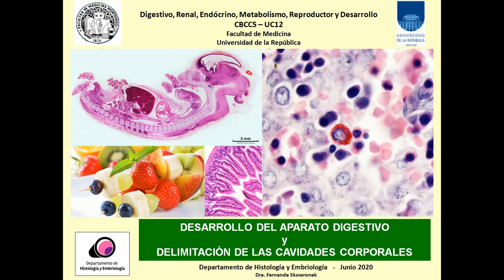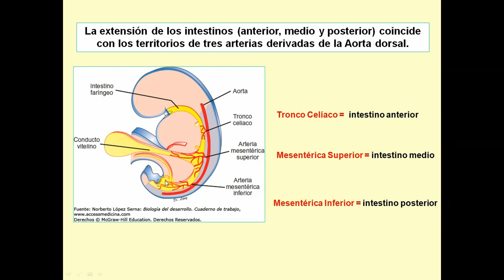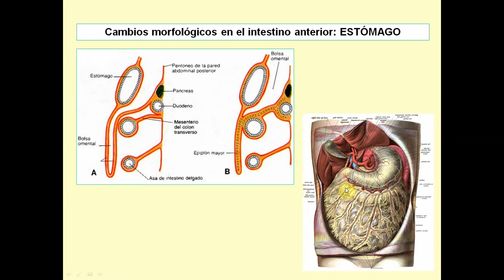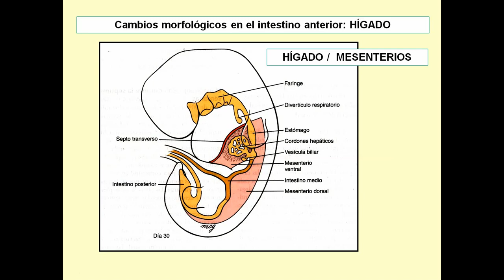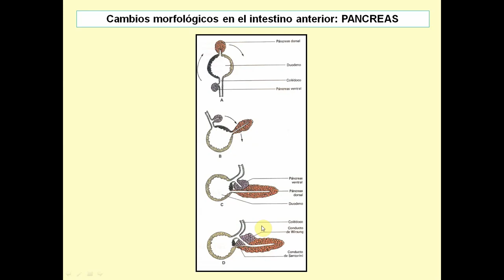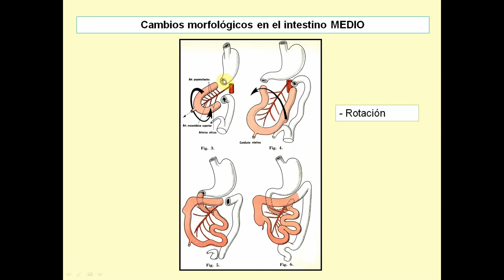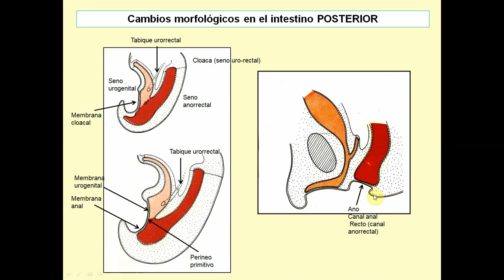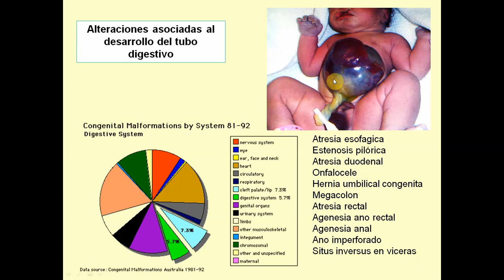Histología CBCC5 - T23 - Desarrollo del aparato digestivo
Histología CBCC5
Teórico 23 - Desarrollo del Aparato Digestivo
Fernanda Skowronek
2020